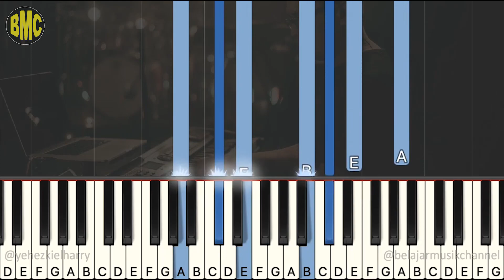Bagai Rajawali | WORSHIP SONG - PUJIAN DAN PENYEMBAHAN [184.1]